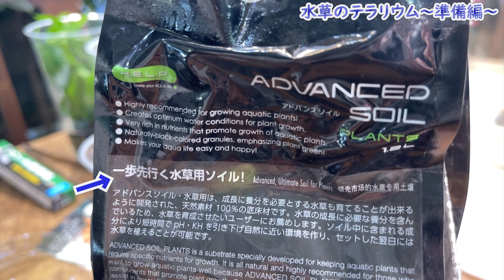【テラリウム準備編】水草で作る初めてのテラリウム作り！最初に揃える材料を紹介【レモンバーム高橋恵子】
★高橋恵子（株式会社レモンバーム代表）
高橋さんのチャンネル「LemonBalm 植物摩訶不思議」
店舗）ガーデンショップ「レモンズガーデン」
大阪府吹田市豊津町16番22号古谷ビル

★トゲD（ショクナナ！チャンネル運営）